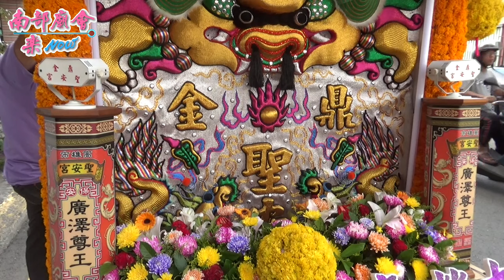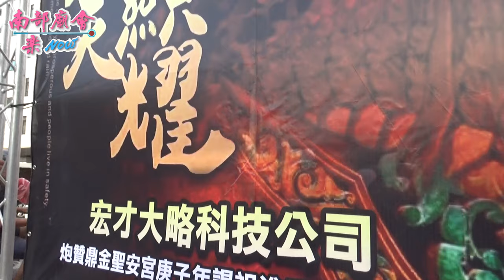9／27(日) 【名貴跑車一長串，加起來陣頭可以請好幾陣了！】高雄三民鼎金聖安宮廣澤尊王領旨十週年謁祖進香大典